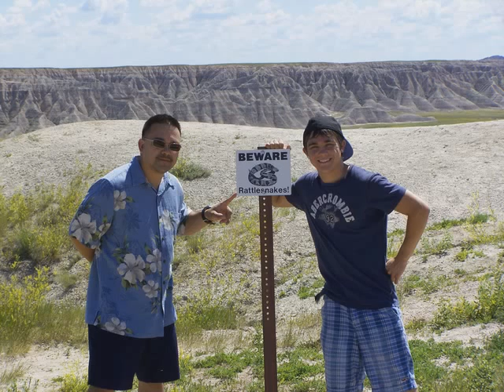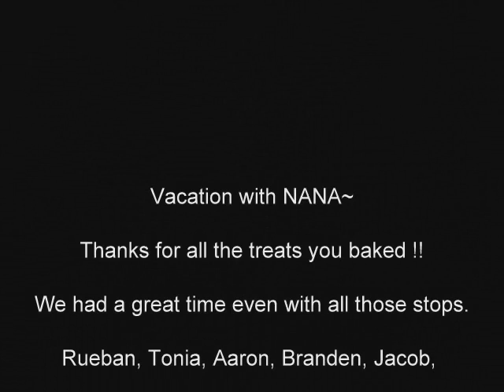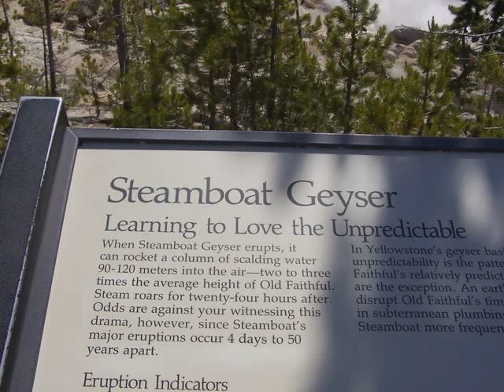Wyoming 2 song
trip to yellowstone with nana